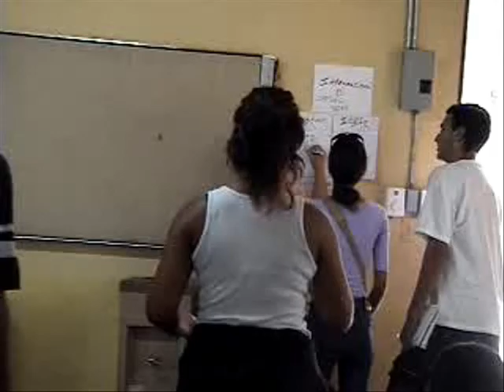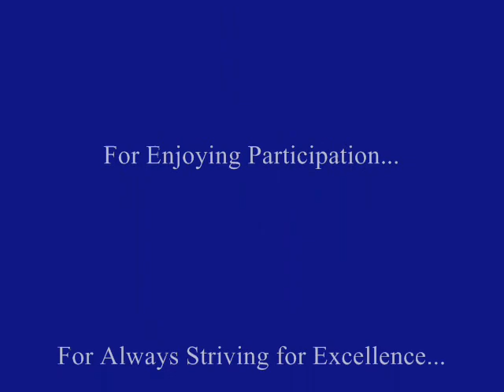AIESEC Dominican Republic 2001-2002 MISC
Some of my videos and pictures from AIESEC in the Dominican Republic, taken between 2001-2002... Hope you like it as much as I do... Good Memories, and very hard-working and proactive people...Thanks AIESEC!!!